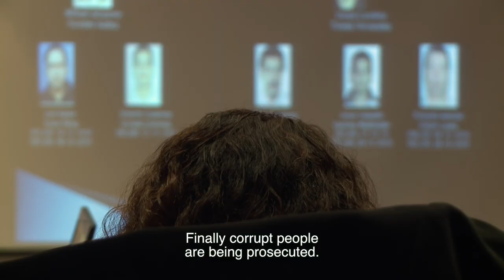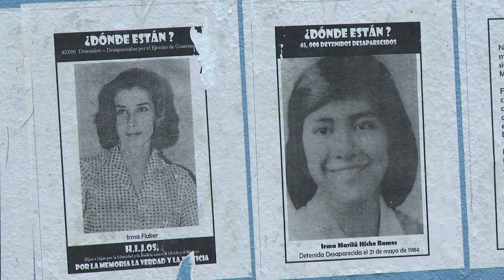Burden of Peace trailer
De Wereld Première van BURDEN OF PEACE vindt plaats tijdens het Movies that Matter festival, van 20-28 maart 2015 in Den Haag. Kijk voor meer informatie: burdenonfpeace.com